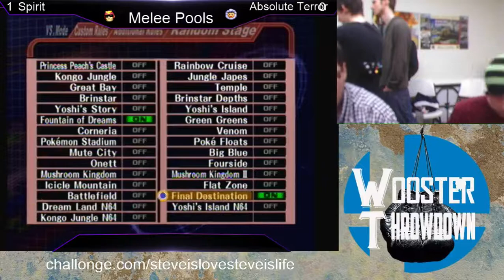Wooster Throwdown 17 | Dorito Remix (Fox) vs Drum (Jigglypuff, Marth) - Pools